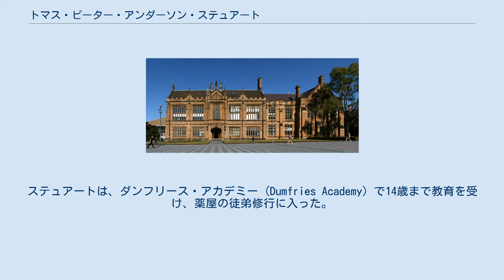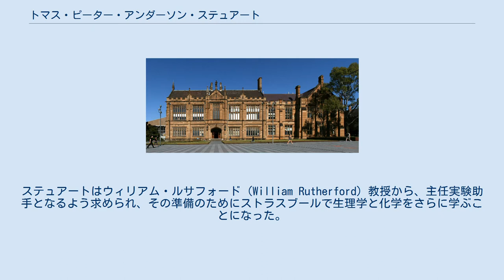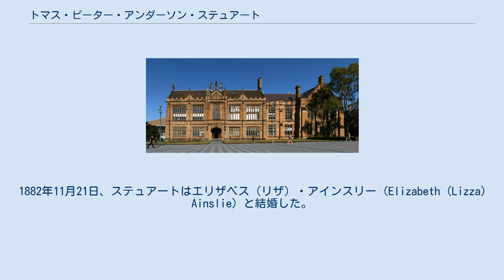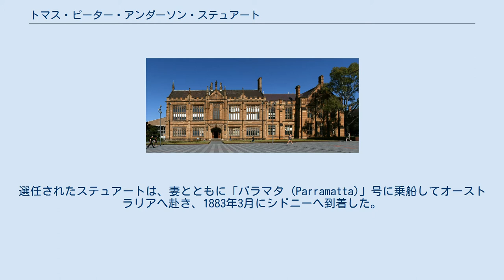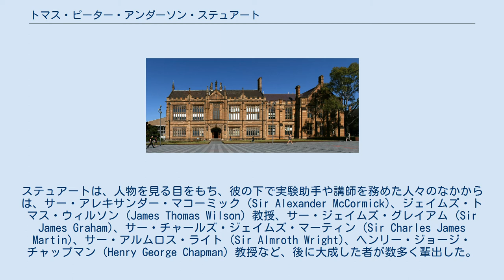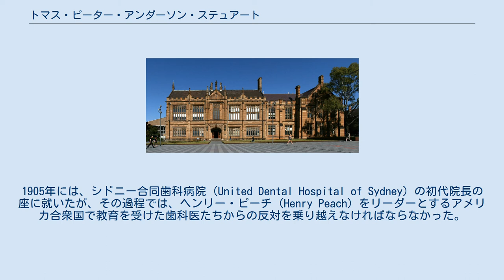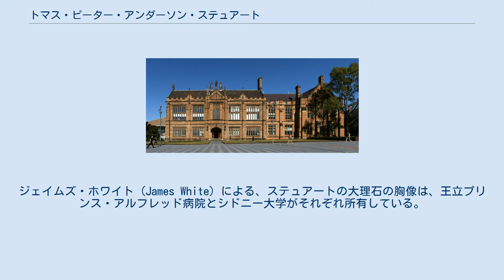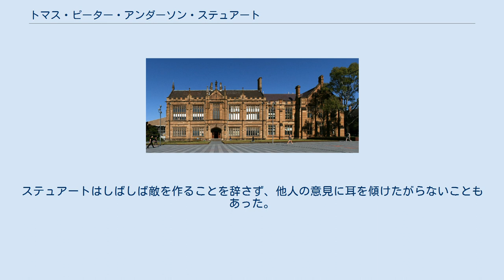トマス・ピーター・アンダーソン・ステュアート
ダンフリーズ・アンド・ガロウェイ出身の人物
サー・トマス・ピーター・アンダーソン・ステュアート（Sir Thomas Peter Anderson Stuart、1856年6月20日 - 1920年2月29日）は、スコットランド生まれの生理学者、シドニー大学医学校の創設者。
 ステュアートは、スコットランド南部のダンフリース (Dumfries) に、衣料品仕立て職人の親方で、微罪判事 (magistrate) や市議会議員などの公職も務めたアレクサンダー・ステュアート (Alexander Stuart) と、その妻ジェーン (Jane)、旧姓アンダーソン (Anderson) の間の息子として生まれた。
ステュアートは、ダンフリース・アカデミー (Dumfries Academy) で14歳まで教育を受け、薬屋の徒弟修行に入った。
ステュアートは、程なくして薬剤師会の予備試験に合格し、16歳のときには認定試験に合格して21歳に達した時点で薬剤師として登録する資格を得た。
ステュアートは、医学を志し、早朝や夜間に働きながら、エディンバラ大学の予備試験に合格した。
ステュアートは、ドイツのヴォルヘンビューテル (Wolfenbüttel) で1年を過ごし、フランス語とドイツ語を学び、1875年11月にスコットランドに戻った。
エディンバラ大学で学び始めたステュアートは、大学医学部始まって以来の最も輝かしいキャリアを歩むこととなった。
ステュアートは、10個のメダルを授与され、その他の褒賞や奨学金を獲得した。
ステュアートが若い医学生であった頃、ジョセフ・リスター (Joseph Lister) が外科手術に革命的な変化をもたらしたため、ステュアートは新旧双方の手法で手術を行なう機会を得た。
ステュアートは1880年に第一級の栄誉を得て、M.B.（医学士）、C.M（外科医学修士）の学位を得、さらにエトルズ奨学金 (the Ettles scholarship) を獲得した。
ステュアートはウィリアム・ルサフォード (William Rutherford) 教授から、主任実験助手となるよう求められ、その準備のためにストラスブールで生理学と化学をさらに学ぶことになった。
1年後、ステュアートはエディンバラに戻り、実験助手の任に就き、1882年にはM.D.を授与された。
1882年11月21日、ステュアートはエリザベス（リザ）・アインスリー (Elizabeth (Lizza) Ainslie) と結婚した。
 ステュアートの名を冠した、シドニー大学のアンダーソン・ステュアート棟。
 1882年、シドニー大学に医学校を組織することが決定され、解剖学と生理学の教授職が公募となった。
適任者の選定は複数の機関に委嘱されたが、イングランド王立外科医師会、エディンバラ大学、エディンバラ王立外科医カレッジ (Royal College of Surgeons of Edinburgh)、グラスゴー王立内科・外科医カレッジ (Royal College of Physicians and Surgeons of Glasgow) は、いずれもステュアートを適任者として選んだ。
選任されたステュアートは、妻とともに「パラマタ (Parramatta)」号に乗船してオーストラリアへ赴き、1883年3月にシドニーへ到着した。
当初、医学校の建物は、湿っぽく漆喰も塗られていない4部屋の建物ひとつがあるだけで、カリキュラムの整備や、講師、実験助手、副手の組織が必要な状況であった。
最初の学年には4人しか学生がいなかったが、ステュアートには医学校を大きな発展を実現させる想像力があり、すぐに新たな建物の建設に向けた構想を生み出した。
1884年6月、大学は恒久的な医学校の建物を建設することに同意し、設計図面が政府の建築士であったジェイムズ・バーネット (James Barnet) によって用意された。
建築計画は1884年11月に承認され、1885年には政府が15,000ポンドの建設資金を用意した。
1889年に建物はほぼ完成し、内装は1892年に完成した。
この建物は、ゴシック・リヴァイヴァル建築の傑作と見なされている。
医学校の学生数は、1883年の6名か...